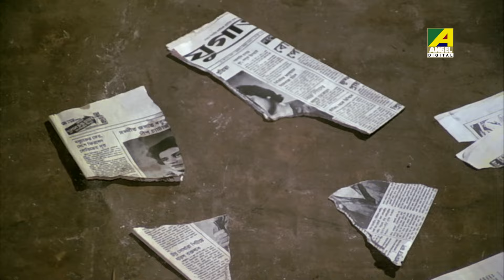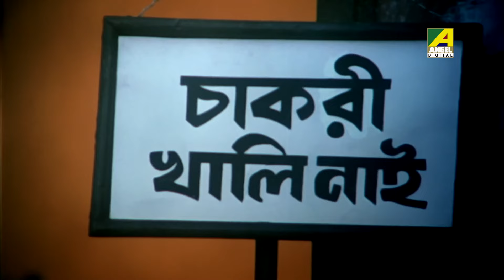উপকারের ফল মিথ্যে বদনাম | Mangal Deep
Watch the Bengali Movie Scene from the Bengali movie "Mangal Deep". Directed by Haranath Chakraborty, Starring Tapas Paul, Satabdi Roy, Ranjit Mallick, Sandhya Roy, Soham Chakraborty, Anup Kumar, Soumitra Banerjee & Others.

Credits :::
Producer : Bhabesh Kundu
Director : Haranath Chakraborty
Story : Anjan Choudhury
Music Director : Bappi Lahiri
Star Cast : Tapas Paul, Satabdi Roy, Ranjit Mallick, Sandhya Roy, Soham Chakraborty, Anup Kumar, Soumitra Banerjee, Bhabesh Kundu, Kali Banerjee, Haradhan Bandopadhyay, Nimu Bhowmick, Prashanta Chatterjee, Salil Dutta, Khudiram Bhattacharya, Arjun Bhattacharya, Debnath Chatterjee, Aloka Ganguly, Master Swarnendu, Master Raja